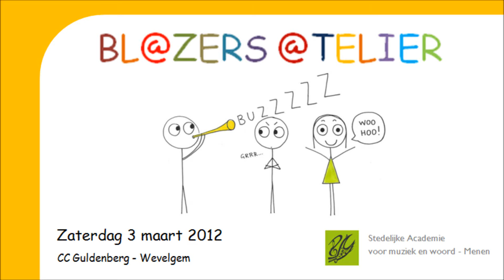JH Mortsella Moorsele: Green Onions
Bl@zers@telier | 03/03/2012 | CultuurCentrum Guldenberg, Wevelgem
Jeugdharmonie Mortsella Moorsele olv Mathijs Coine
Green Onions | Arr. Robert Longfield

Op zaterdag 3 maart 2012 organiseerde de Stedelijke Academie voor Muziek en Woord Menen een "Bl@zers@telier". Tijdens deze blazersdag kregen beginnende leerlingen de kans om kennis te maken met de verschillende blaasinstrumenten, terwijl gevorderden de mogelijkheid kregen hun horizon te verruimen. Er werden diverse workshops aangeboden: ademhalingstechnieken, soundpainting, jazz & improvisatie, instrumentenbouw. Naast deze workshops waren er ook verschillende concerten en audities. De dag eindigde met optredens van maar liefst 6 jeugdharmonieën uit de regio, en werd afgesloten met de uitvoering van een gezamenlijk werk.